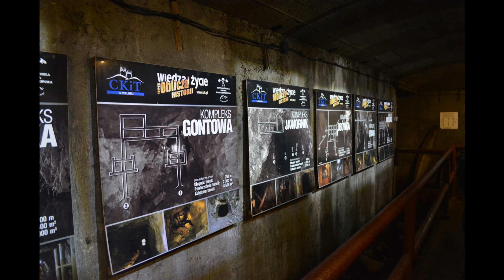Tajemnicze podziemne miasto Osówka,Sztolnie Walimskie